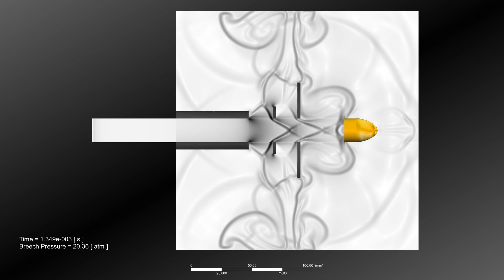CFD simulation of a projectile leaving a barrel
CFD simulation of projectile coming out of a barrel.
Density gradient used to imitate schlieren technique.

Code used: Fluent. Post-processed in CFD-Post.
Non-reflecting BCs used.